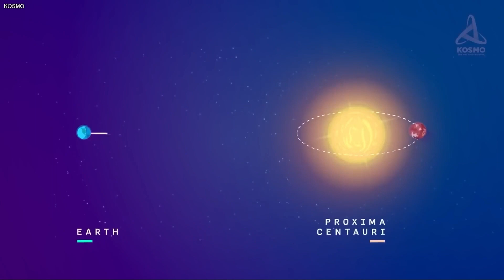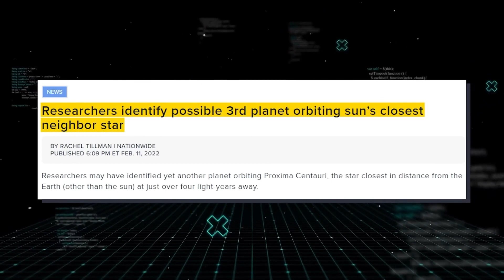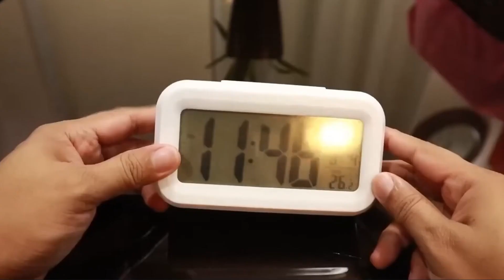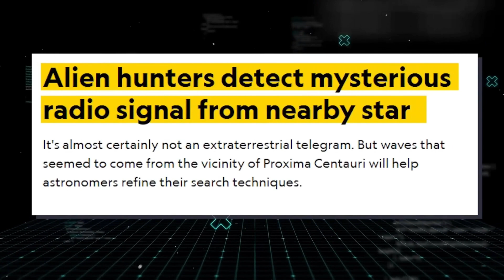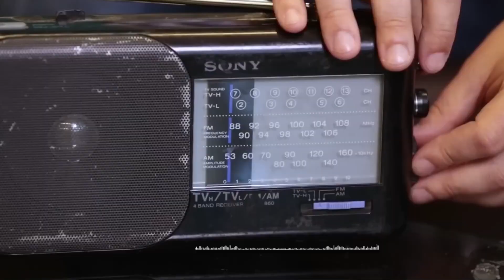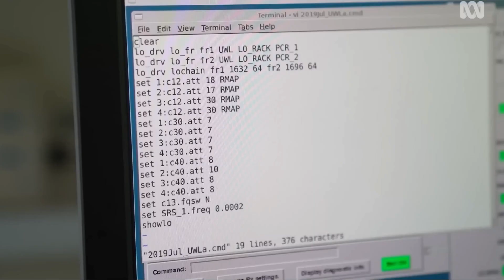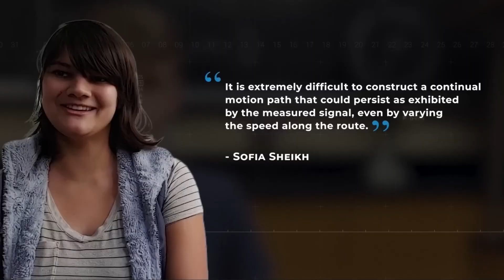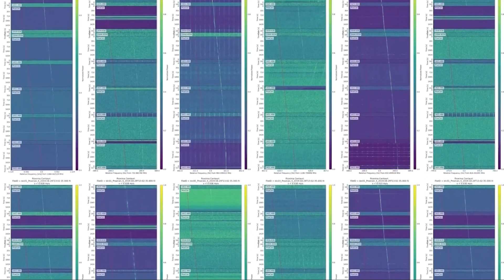Extraterrestrial Connection : NASA's Alert Systems Intercept Proxima B's Startling Earth Signals!